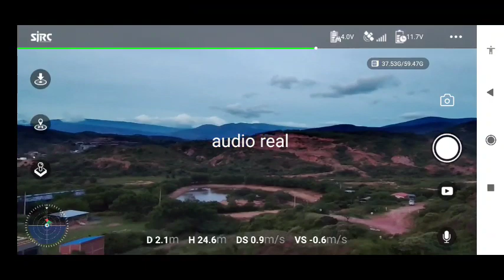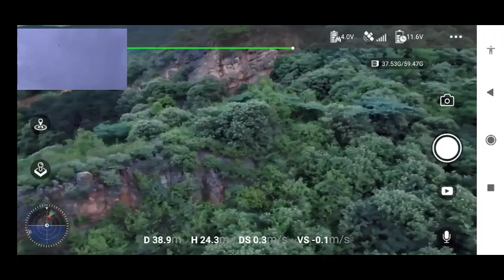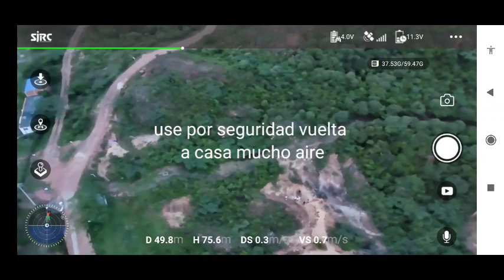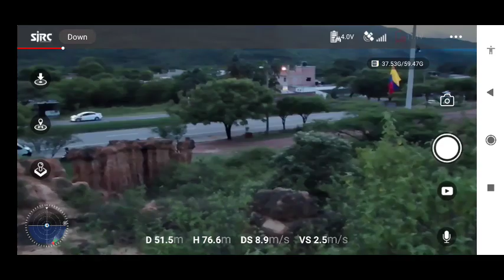los vados patios norte de Santander sector lago park